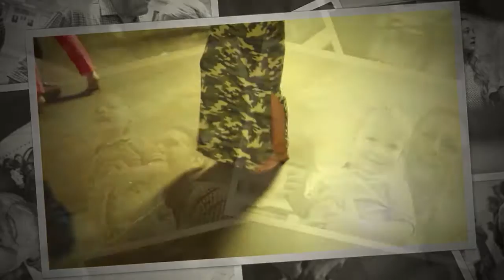Bednarz Reunion 2015